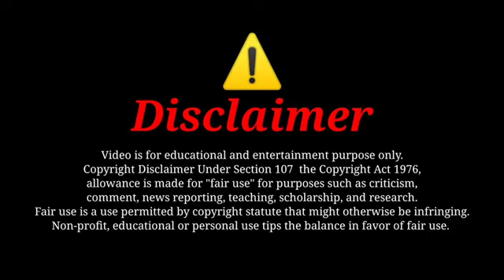🎧🔇Tui Pyar Karshu_Hele_Nibhei_Nai_Paru_II_new_sambalpuri_shayari_|| (BASUDEV_BARIK_SHAYARI)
Tui Pyar Karshu_Hel e_Nibhei_Nai_Paru_|| _new_sambalpuri_shayari_|| (BASUDEV_BARIK_SHAYARI)Tui Pyar Karshu_Hele_Nibhei_Nai_Paru

_II_new_sambalpuri_shayari_|| (BASUDEV_BARIK_SHAYARI)